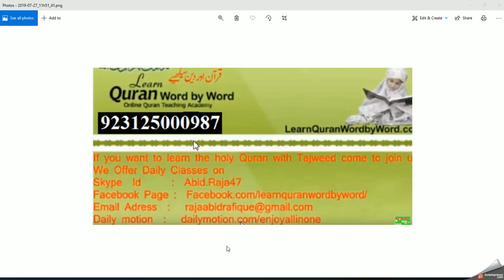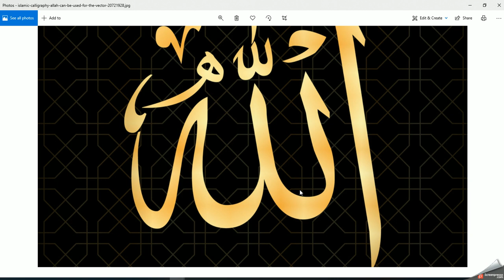Allah Har Mushkil khtam karay Allah k Name ka Wazifa karain